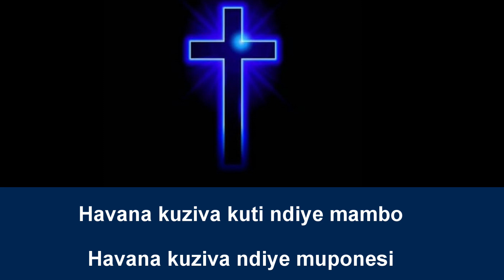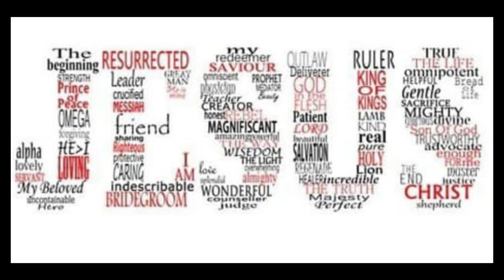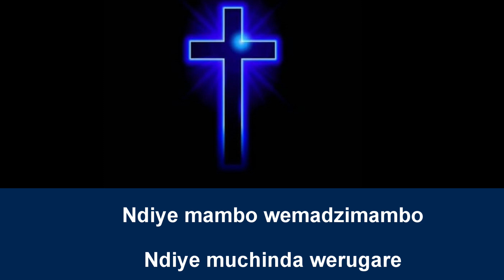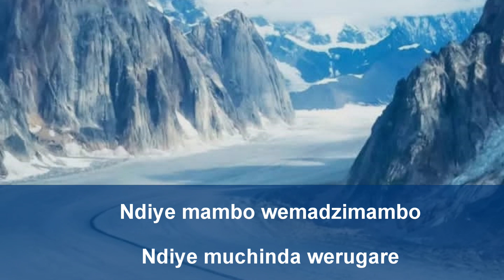Joseph Shereni - Ndiye mambo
Lyrical video of the song .